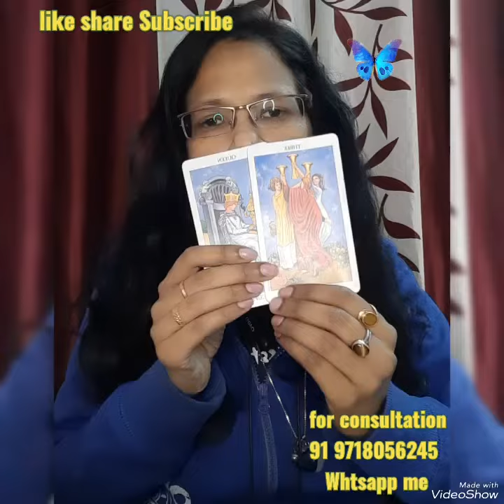Collective Energy Whats your Person thinking about you by Deepika1111 timeless.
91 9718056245 Whtsapp for Paid reading counseling and Tarot learning